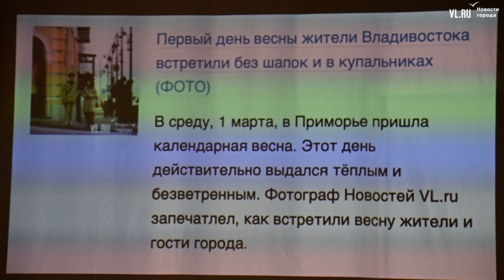VL.ru – Вита Витагра и особый взгляд на Владивосток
Через пару месяцев жюри фотопремии «Посмотри на Владивосток» начнёт отбор снимков по итогам уходящего года. Судя по тому, что в этом, по итогам 2022 года, модерацию прошли 2465 фотографий от 586 участников, работы должно быть много. Начнётся она 1 января, в день рождения придумавшей этот конкурс Виты Маслий. Большинство знают её как Вита Витагра.